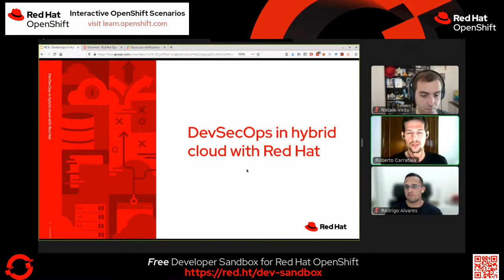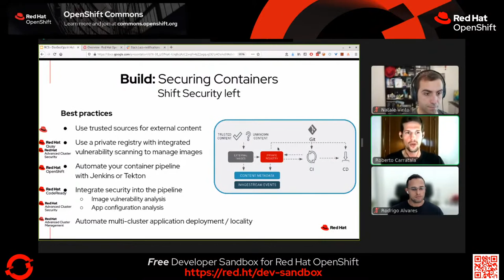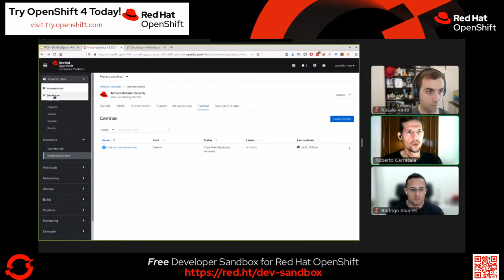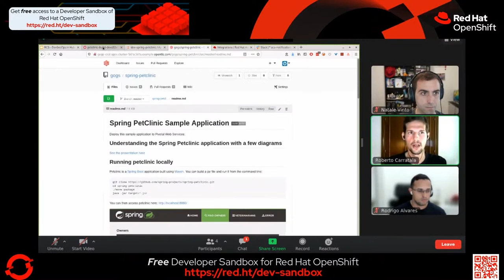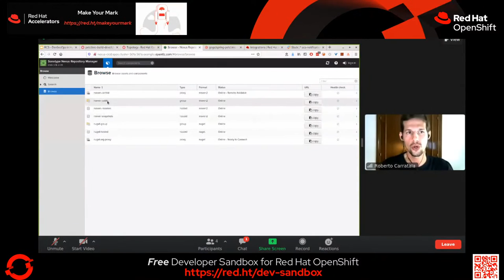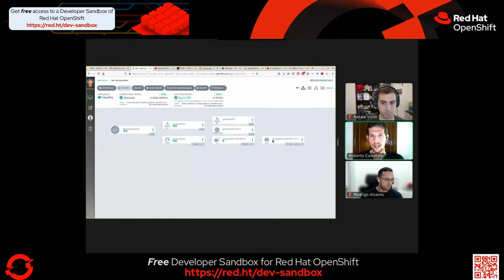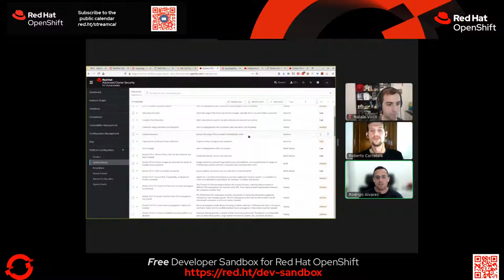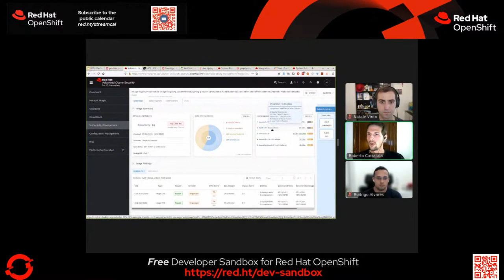OpenShift Coffee Break: ACS for Kubernetes - DevSecOps way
Get your espresso ready for the EMEA OpenShift Coffee Break as we celebrate the Advanced Cluster Security for Kubernetes Operator GA with a *LIVE* demo about DevSecOps together with Roberto Carratala and Rodrigo Alvares, OpenShift Specialist Solution Architects.